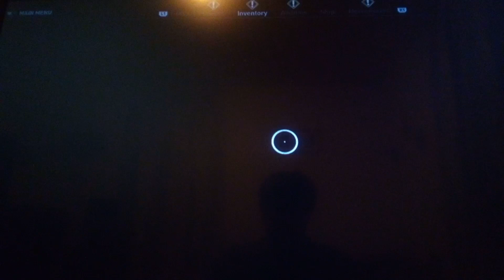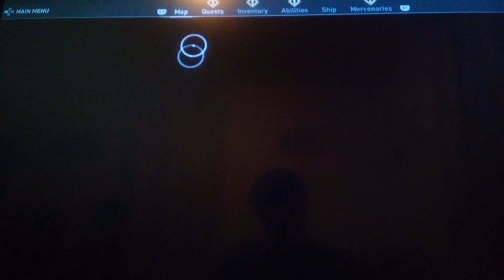Assassin's Creed Odyssey Gameplay (Around Athens)